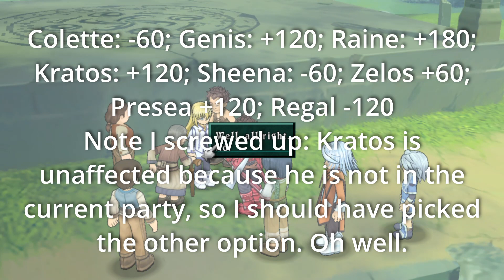Tales of Symphonia Completion Walkthrough: Episode 81: Tethe'alla Part 2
Okay, I underestimated how much time it would take me to get through some of this stuff, so this episode has the Remote Island Human Ranch and the Dark summon, plus a little bit of side content, notably one of the Fake Chosen scenes we missed in the last playthrough. Almost to new content, I swear!

Skits: Aska...Fascinating...